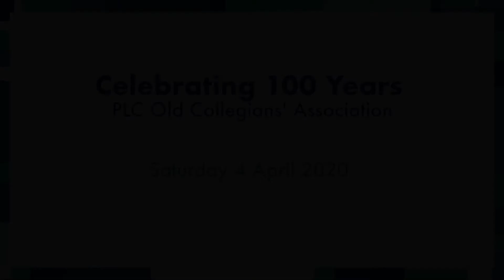100 Years of Voices | Marjorie Coleman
1945 PLC graduate, Marjorie tells us about her most memorable times at PLC.